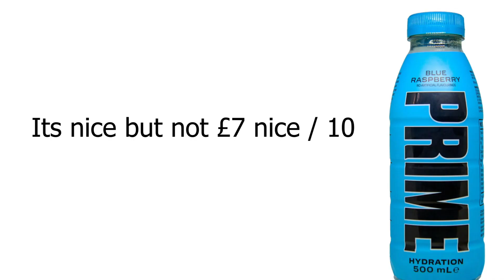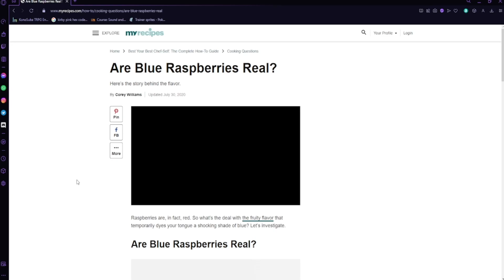I found and tasted the rarest drink in the UK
I found the rarest drink in the UK, the youtuber drink Prime